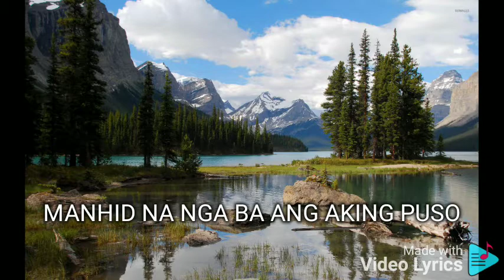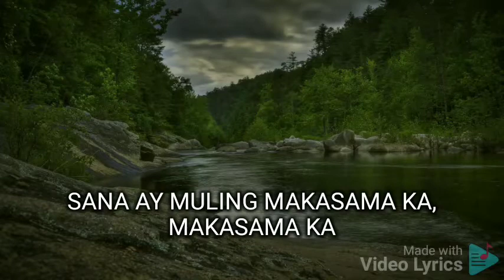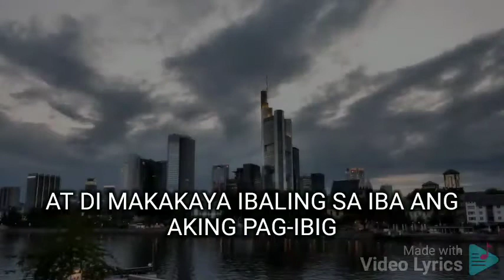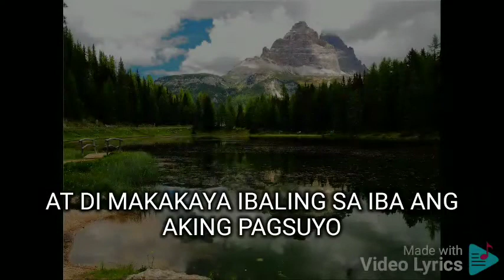DI KO KAYANG MALAYO SA'YO APRIL BOY REGINO